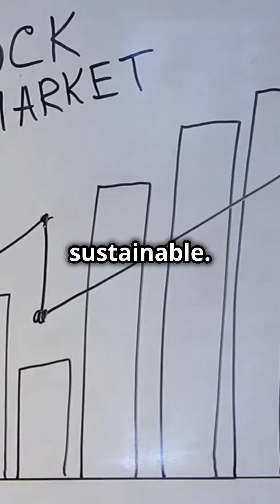Rockwell Automation Stock Review: Mission & Future Plans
Learn about Rockwell Automation right here.